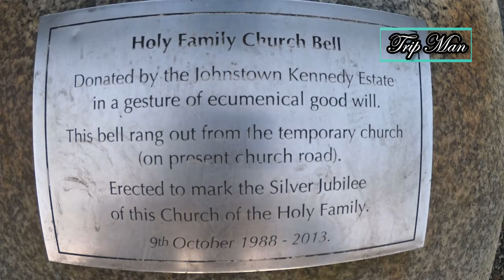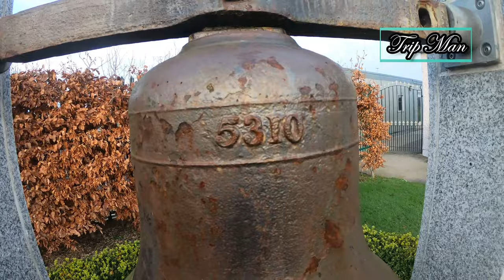Visit Ireland-Rathcoole co.Dublin Ireland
A beautiful new year morning from Rathcoole, Co. Dublin, Its an outer suburban village, south west of the city of Dublin. This is my first vlog .